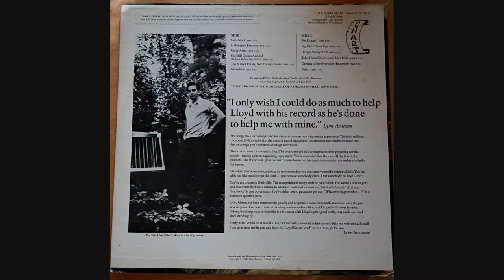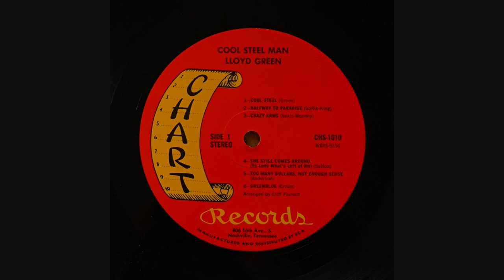Lloyd Green (Cool Steel Man) side 1 Steel Guitar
Lloyd Green Cool Steel Man from 1969. Enjoy